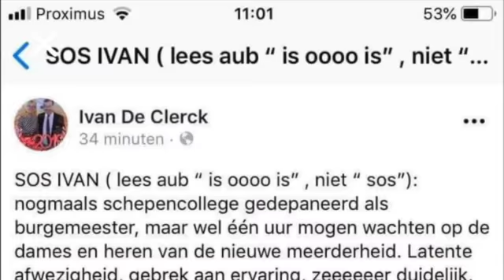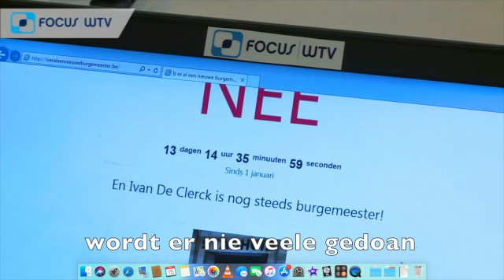Daphné Dumery..burgemeister zie je nog nie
Deze video gaat over Daphné Dumery..burgemeister zie je nog nie